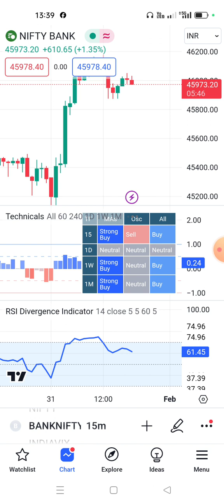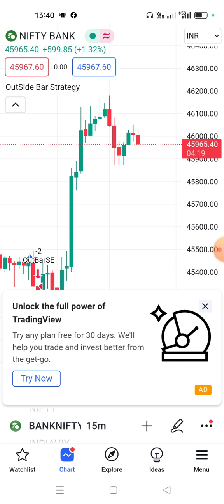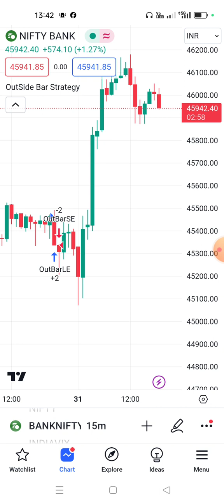What do the Strategies say in tradingview_Video#216